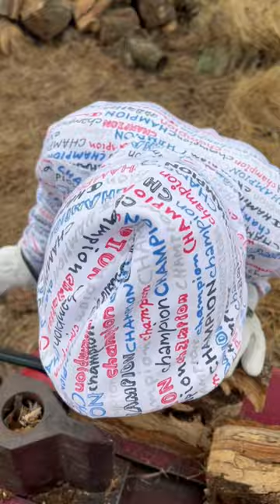Close encounter with a black widow spider!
While splitting wood I noticed some long black legs and I knew this could be trouble!